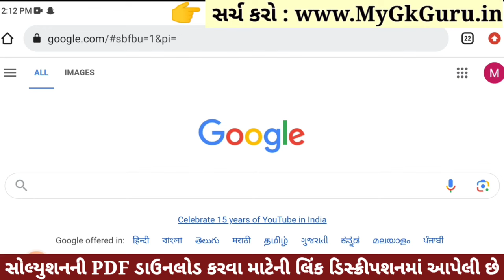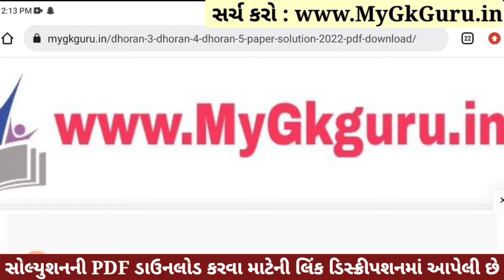Dhoran 5 Ganit Paper Solution 2023 STD 5, Std 5 Maths Paper Solution 2023 40 Marks, 27 October 2023